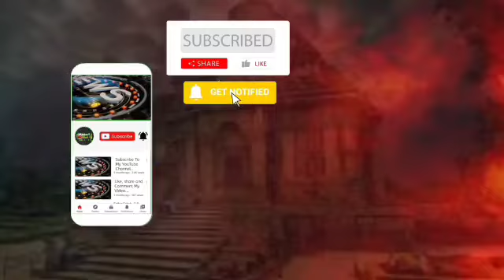bhadrak | ପୂର୍ବ ଶତ୍ରୁତା କୁ କେନ୍ଦ୍ର କରି | ସଂଘବଦ୍ଧ ଭାବେ ଆକ୍ରମଣ@jagrutilivemedia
bhadrak  ପୂର୍ବ ଶତ୍ରୁତା କୁ କେନ୍ଦ୍ର କରି  ସଂଘବଦ୍ଧ ଭାବେ ଆକ୍ରମଣ‎